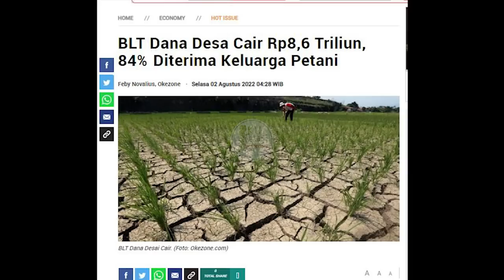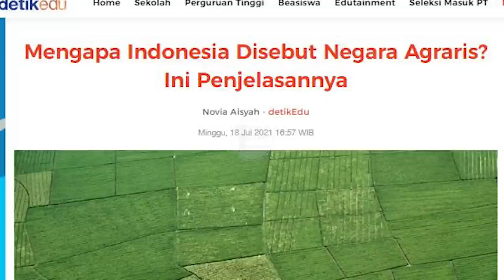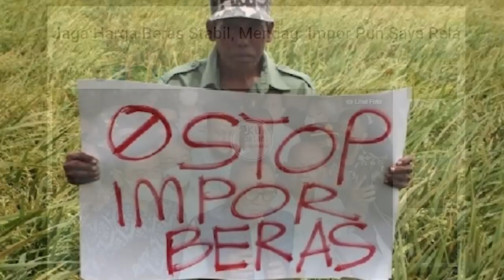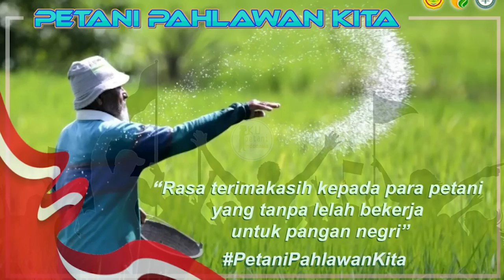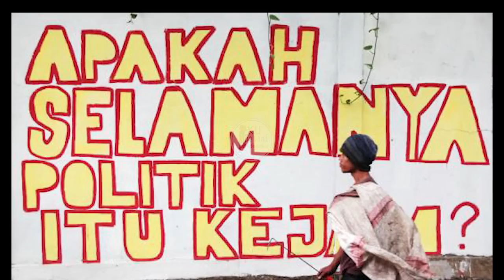🔴 Ketika Negara AGRARIS Krisis PETANI | Anak Petani dilarang menjadi Petani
Berita Pertanian terbaru, Indonesia krisis petani muda, generasi muda enggan menjadi petani.  Indonesia terkenal dengan julukan agraris. Namun, jumlah petani muda di dalam negeri terus mengalami penurunan.

Hanya segelintir generasi muda yang mau menjadi Petani, tapi jangan salahkan generasi muda yang enggan untuk menjadi petani. Menjadi Petani bukan lagi cita-cita yang ingin diwujudkan. Bahkan, orang yang saat ini menjadi petani pun tak berniat mendoakan anaknya menjadi petani. Menjadi Petani sudah bukan pilihan yang menjanjikan. Mereka lebih mengutamakan cita-cita yang nantinya akan menjadikan mereka hidup lebih layak.

Petani muda, petani milenial, Petani indonesia, petani miskin, petani indonesia di jepang, petani indonesia di australia, petani indonesia di amerika, petani indonesia di new zealand, petani indonesia menjual sawit ke malaysia, petani indonesia paling tidak bisa menanam apa, pertanian indonesia, millennial farmer, berita pertanian